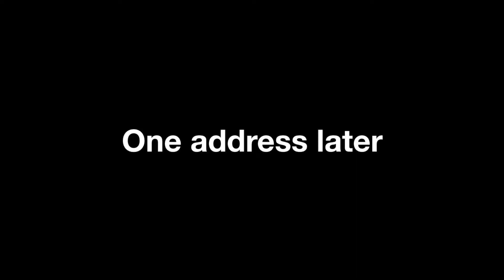EMILIA WAS CATFISHED?? (Crazy Catfish) | Sketch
Hope you enjoyed this video! If you enjoyed this format maybe Kelly and I will start a series!!

I hear it's to put your tags in the description so I'm gonna do that to be a legit YouTuber